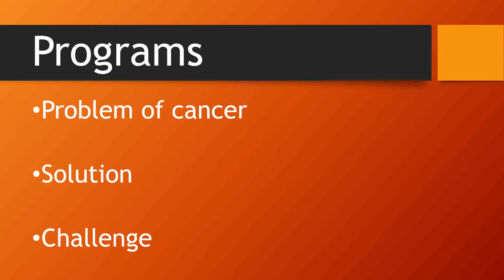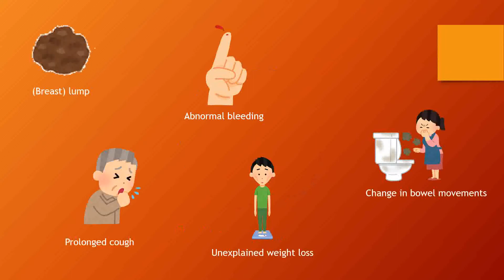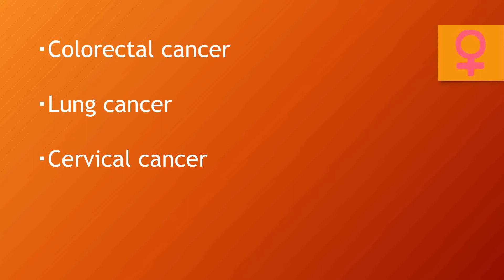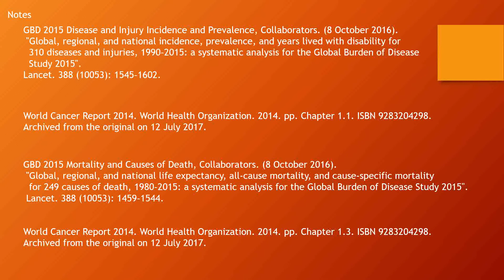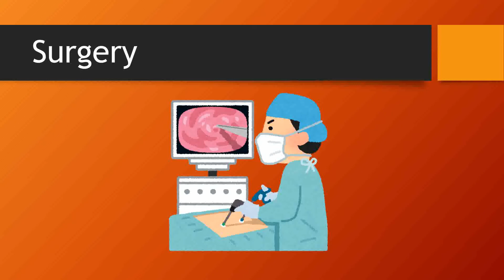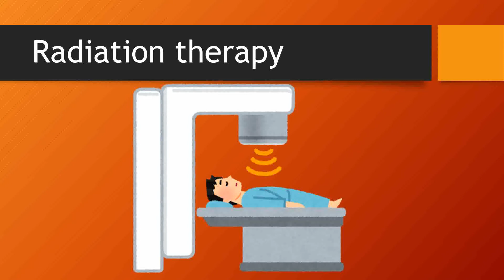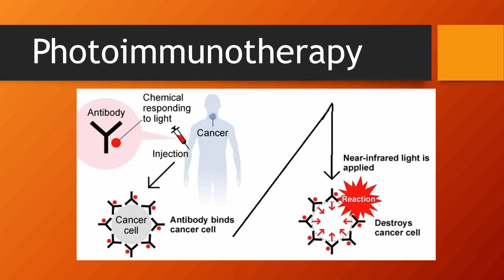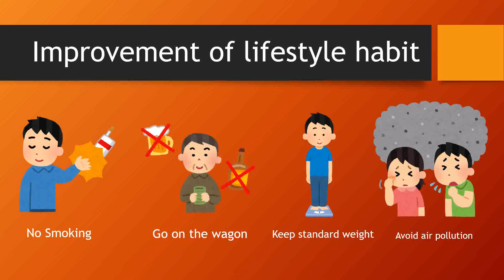Communication 3 Presentation: Shogo Takada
Topic 13: Cancer

ガン